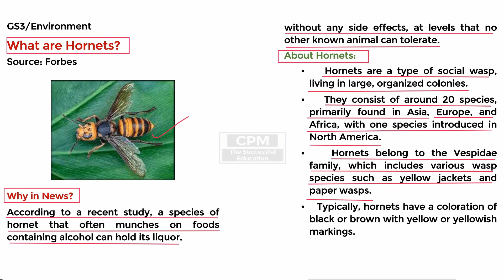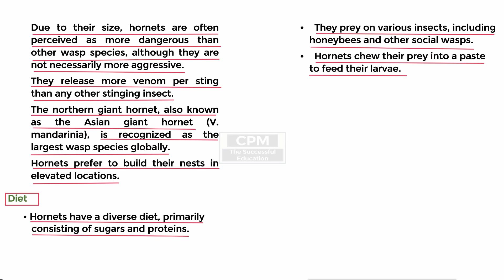What's the BUZZ About HORNETS? | 22nd Oct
Are you curious about the buzz surrounding hornets? In this video, we're diving into the fascinating world of these social wasps to uncover the truth about their behavior, habits, and habitats. From their distinctive yellow and black stripes to their painful stings, we'll explore what makes hornets so unique and why they're often misunderstood. So, get ready to learn all about these incredible insects and discover the buzz about hornets!

Answer Key
2024 UPSC Prelims
UPSC 2024
UPSC PDF